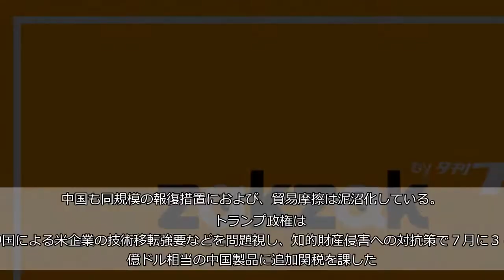中国・習政権、台湾イジメが裏目で深まる孤立 米の追加制裁発動で高まる体制への批判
習近平体制の中国が世界で孤立化しそうな雲行きだ。台湾を標的に、中南米諸国による「断交ドミノ」を画策。欧米では、対外膨張策「一帯一路」に象徴される「札束外交」の一環との共通認識が広がり、中国が国際社会から総スカンを食らいつつある。２３日には米国が追加関税の制裁を発動、中国経済が震撼（しんかん）し、習体制への批判が高まることは必至。まさに「内憂外患」状態で、習氏の政権基盤にひびが入り出した。   　ドナルド・トランプ米政権は２３日、年約１６０億ドル（約１兆８０００億円）相当の中国製品に２５％の追加関税を課す第２弾の制裁を発動。中国も同規模の報復措置におよび、貿易摩擦は泥沼化している。   　トランプ政権は、中国による米企業の技術移転強要などを問題視し、知的財産侵害への対抗策で７月に３４０億ドル相当の中国製品に追加関税を課した。中国も報復措置を講じ、追加関税の対象額は、それぞれ計約５００億ドルに上っている。   　米メディアによると、米中は２２～２３日に事務レベルで貿易問題を協議する見通しだが、双方の主張は隔たりが大きく、局面の打開につながるかは不透明だ。   　米国との協議が不調に終われば、「失政」批判が習政権の基盤を直撃することは避けられない。こうした不安を払拭するかのように、習政権は強気の外交政策を展開している。